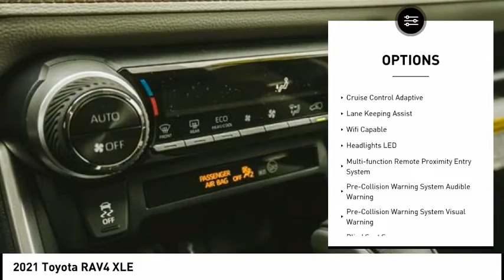2021 Toyota RAV4 XLE New 36454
Massey Toyota
4760 Hwy 70 W

Don't miss this 2021 Toyota RAV4. It's equipped with great features. You'll want to take this vehicle home. Make a great choice today.